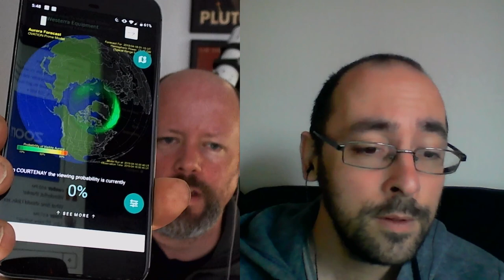Open Space 34: Live QA with Guest: Chad Weber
Today I'm joined by Chad Weber, the video editor for the Guide to Space and other videos we do here on Universe Today. Chad was also the audio editor for Astronomy Cast and other Astrosphere projects.